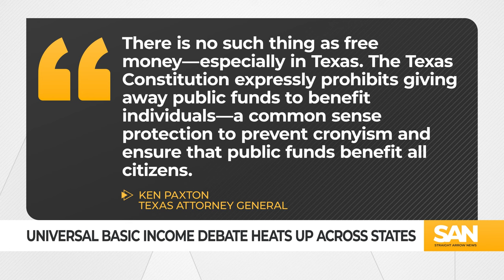Minnesota considers statewide universal basic income; Texas sues to stop UBI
The concept of universal basic income — inspired by pandemic stimulus checks issued under both President Joe Biden and former President Donald Trump — is gaining traction across the states. However, opinions on its potential to reshape finances are not so universal.